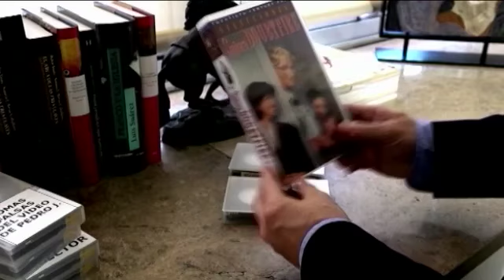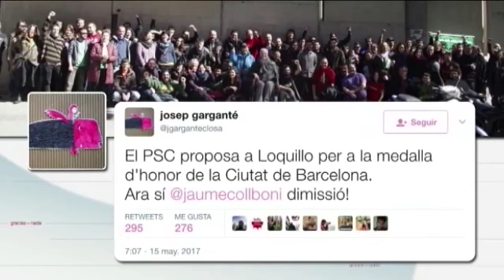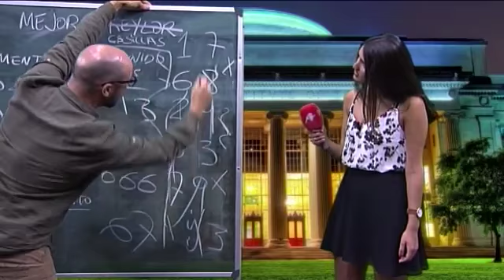Gracias por la semana | Programa 112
'Gracias por la Semana' es una recopilación de los mejores momentos del informativo satírico presentado por José Antonio Fúster y el único programa de Intereconomía TV en el que no se le deja hablar a Eduardo García Serrano. De lunes a viernes, de 21:45 a 22:00. También puedes disfrutar de todos los 'Gracias por nada'.